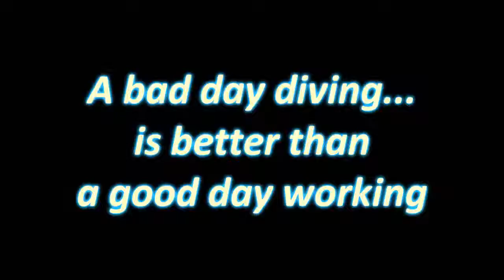OW KATIE KO PHI PHI.wmv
Diving at Ko Phi Phi Lay with Katie